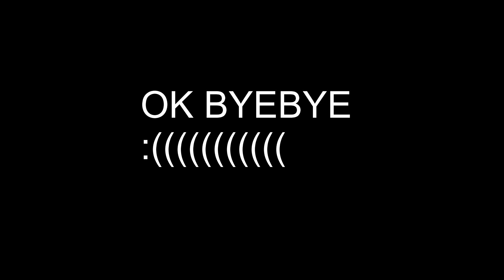LIFEAFTER ZANBATO GACHA NEW !!! 30k Fed!?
Hi , BigFat here again, ENJOY THE VIDEO ! ~